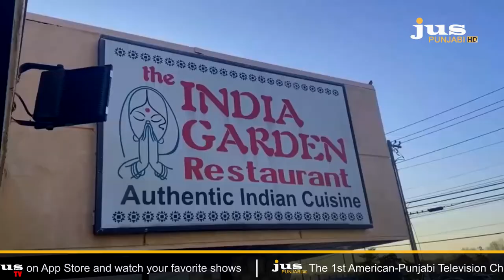JALWE JAGGI DE 13 APRIL FULL EPISODE